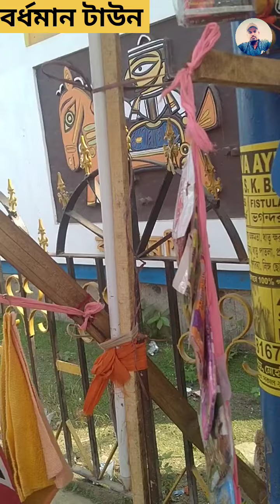বাইক এ বর্ধমান যাবার সময়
বর্ধমান এ যাবার সময়, ফেরার সময় সিভিক এর হাতে পড়লাম।